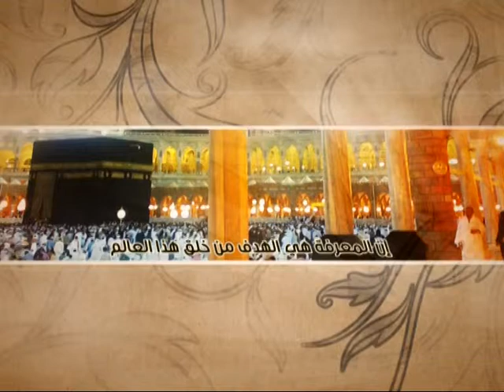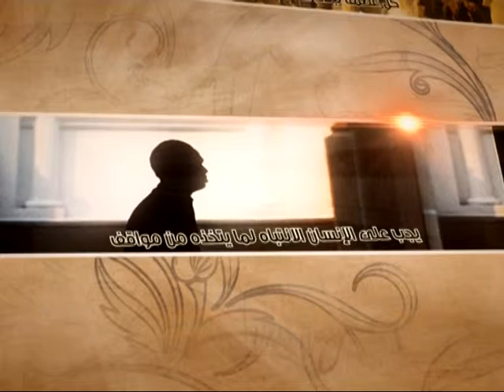العبقات - تأثير الشخصية الحقوقية - آية الله الفقيه السيد محمد رضا الشيرازي رحمه الله